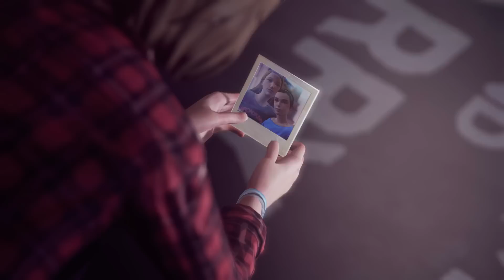Mogwai - Kids Will Be Skeletons (Life is Strange)